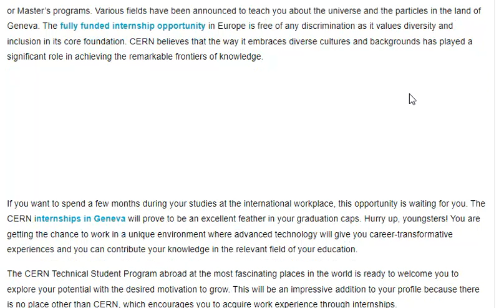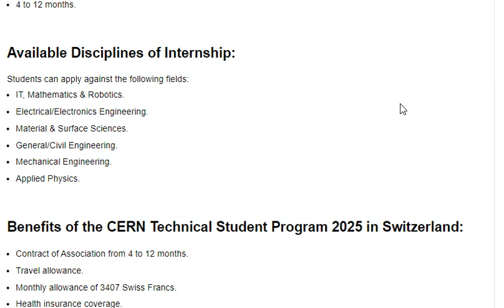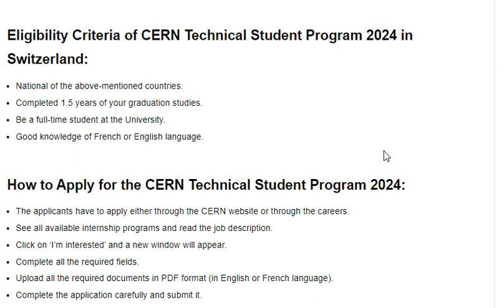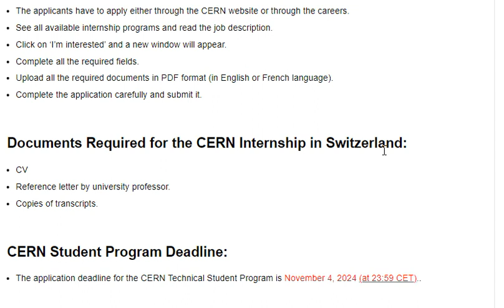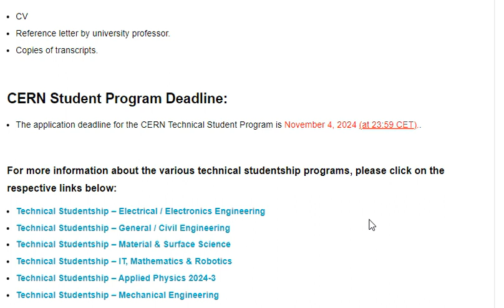🔴CERN Technical Student Program 2025 in Switzerland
❤️ DETAILS - CERN Technical Student Program 2025 in Switzerland is a wonderful internship program for people enrolled in Bachelor’s or Master’s programs.